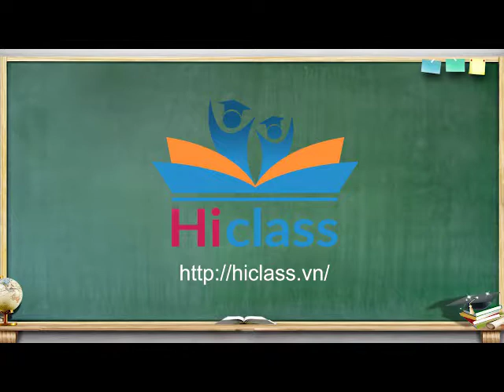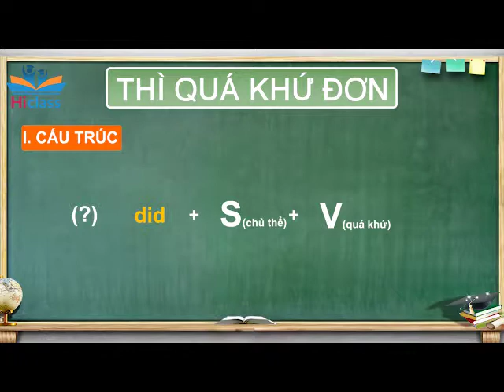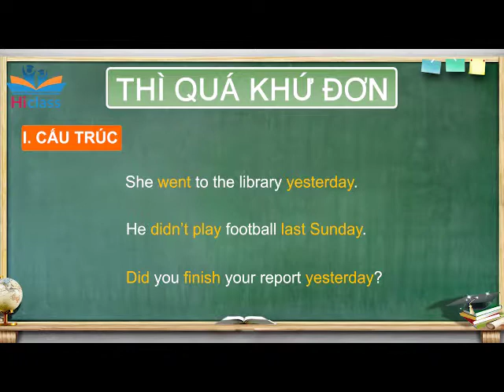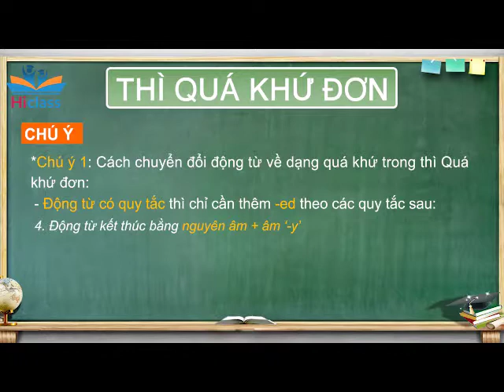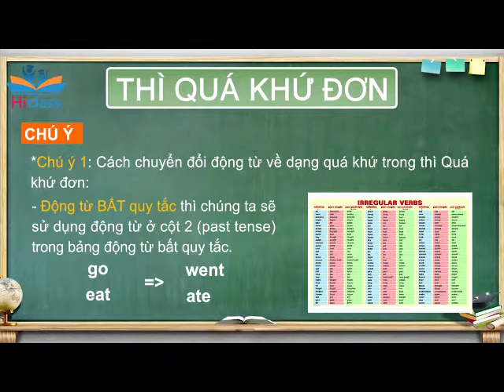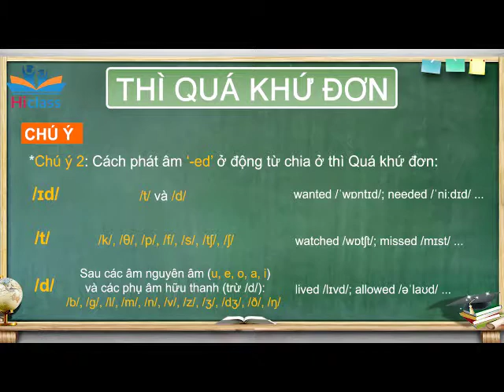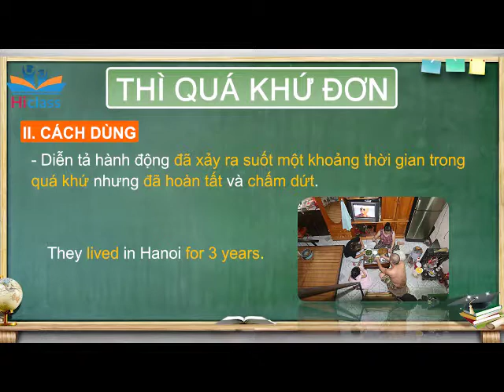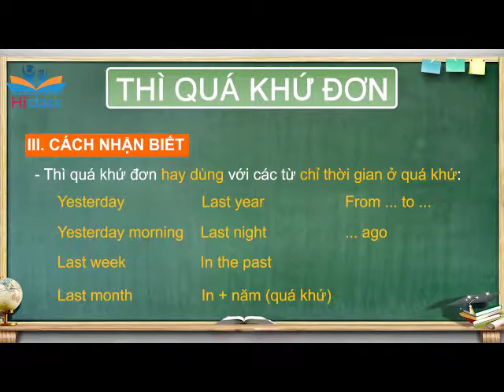[Hiclass.vn] - Thì quá khứ đơn - Học và luyện thi tiếng Anh THPT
Toàn bộ lý thuyết và hướng dẫn cách sử dụng Thì Quá Khứ Đơn - một trong những thì được sử dụng phổ biến trong tiếng Anh.
Video bài giảng Thì Quá Khứ Đơn được biên soạn bởi đội ngũ giáo viên, cố vấn học tập của Hiclass.vn.
Hãy xem video kĩ và áp dụng để có thể sử dụng thành thạo thì Quá khứ đơn ngay bạn nhé!